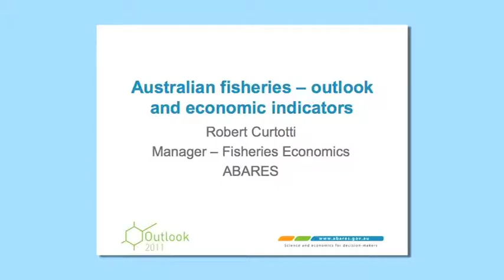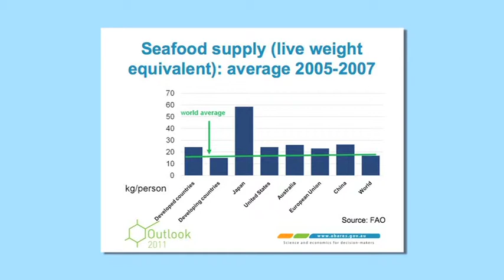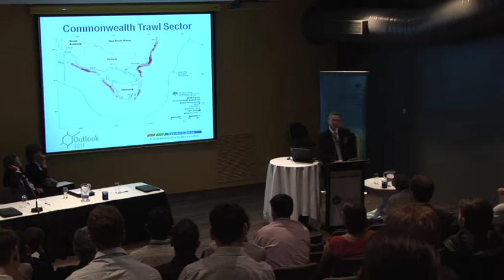Robert Curtotti, ABARES, Part 1- 'Australian fisheries - outlook and economic indicators'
Robert Curtotti, ABARES, presenting at Outlook 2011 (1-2 March, Canberra Australia) on 'Australian fisheries - outlook and economic indicators'.